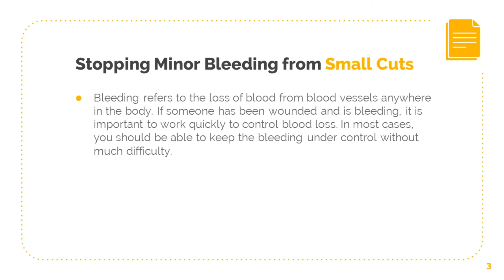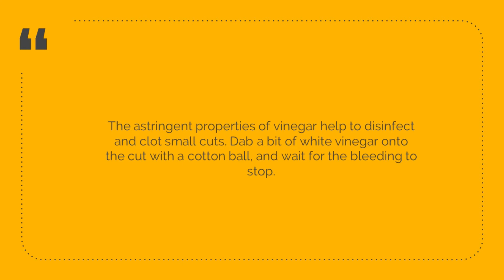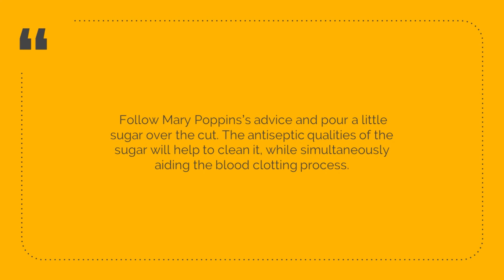Bleeding | How to Stop Bleeding | Fast And Effective Home Remedies For Bleeding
Fast And Effective Home Remedies For Bleeding
1-Use Turmeric Powder
There is no other effective home remedy for bleeding than turmeric that can help to stop bleeding. All you have to do is take some turmeric powder and apply it directly on the cut or the wound and see the bleeding will stop in just few minutes.
2-Use Ice
Another effective home remedy that can help you to stop bleeding is applying some cubes of ice on the cut or the affected area when there is excessive bleeding.
Stop Bleeding With An Electric Tape
As strange this might sound but it is true. You can stop your bleeding simply by rounding an electric tape around the cut or the wound. This will stop the blood immediately thereby preventing unnecessary loss of blood.
3-Stop Bleeding With Cornstarch
This is another simplest home remedies that you can use to stop bleeding from any particular area after a cut or a wound. The only thing you need to do is take some cornstarch and apply it directly on the cut or the wound.
4-Use Alum

This one is an effective home remedy that you can use to stop bleeding from wounds which are mostly caused due to razor cuts or any other objects. Just apply the stone of alum on the infected area and see the bleeding from the part will stop almost instantly. Again, the alum when applied also causes a bit burning sensation but that should not be a deterring factor for you while stopping excessive bleeding.
5-Stop Bleeding With The Help Of Flour

Another good home remedy for bleeding that you can use is flour. All you have to do is as soon as you have a cut or a wound and if there is any kind of excessive bleeding; just sprinkle some flour on the affected the region and see the blood will stop. This is mainly because; flour absorbs all the moisture and blocks the blood from coming out of the infected area.
6-Use Ground Coffee

This one is another simple yet effective home remedy that you can use to stop bleeding. All you have to do is grind some coffee seeds in a grinder and make a powder and then apply this powder directly on the affected area.

This is the Best Treatment for Bleeding

how to stop bleeeding, wound seal,
bleeding love, bleeding heart trailer, volbeat,crown,cure, accident,
stop and seal, tkm, non-invasive, hemorrhaging, severe bleeding, hands, Bleeding (Symptom), hands on,
uterine bleeding, stop bleeding, colon bleeding, period bleeding,
First aid,, Howcast,how to stop bleeding

finger, cut, off, sliced, lacerated, sfx, mouldlife, stuart bray, blood, bloody, fake, prank,knife